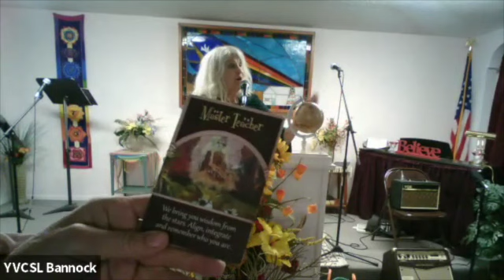Step Into The Miraculous and Soar - A Live Presentation with Joan of Angels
Step Into The Miraculous and Soar - Live at the Center For Spiritual Living in Yucca Valley Ca. Join Joan of Angels as she shares her inspirational content on choosing the live in the highest vibrational frequencies, the place where miracles reside. Joan of Angels is a transformational coach and guide to living your soul purpose now.

Step Into The Miraculous with spiritual luminary and Soul Mastery Guide, Joan of Angels. Each week we explore concepts on opening our heart and shifting into that higher dimensional vibration.

Learn to use your intuition and trust your gut everytime. Be able to quickly access and act upon information you are given.Become and Intuitive Ninja and Learn How To Use These Super Powers:

You might also benefit from the personal coaching programs we offer, designed to awaken you to your soul purpose and to step into your true destiny and mission this life time.